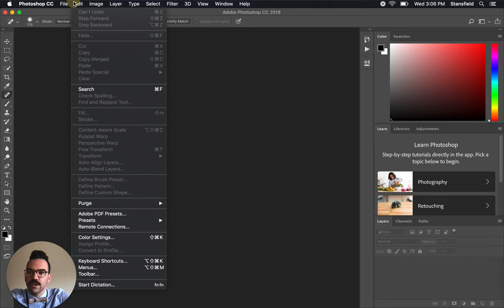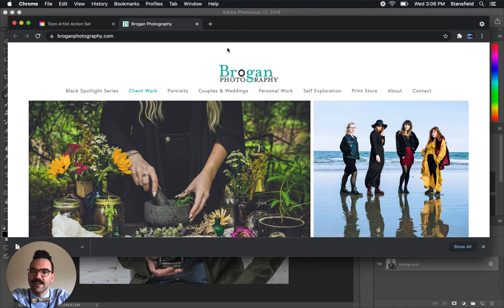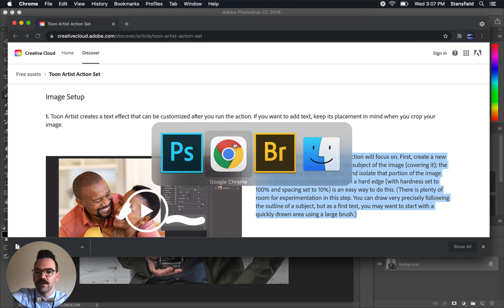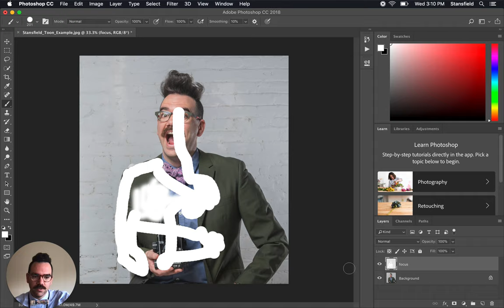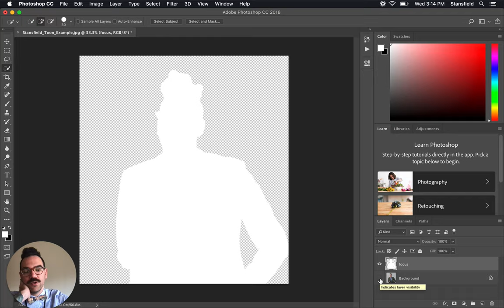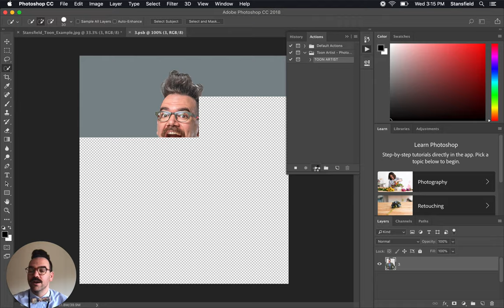Toon Artist Action Set part 2